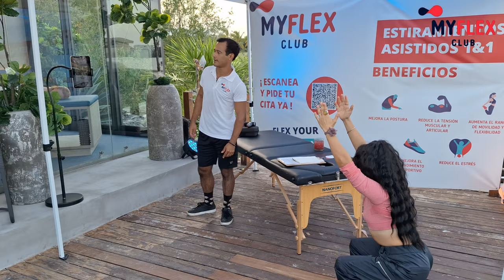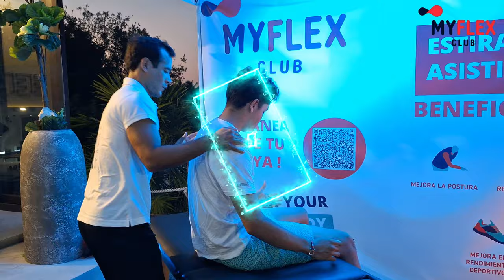inauguración Flex Club Cancún